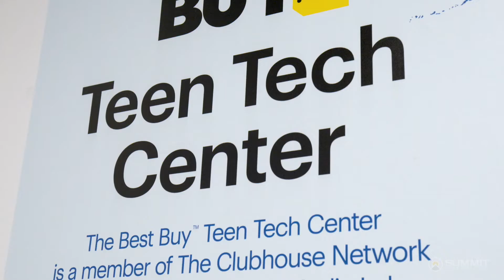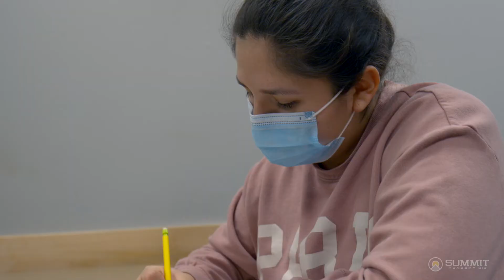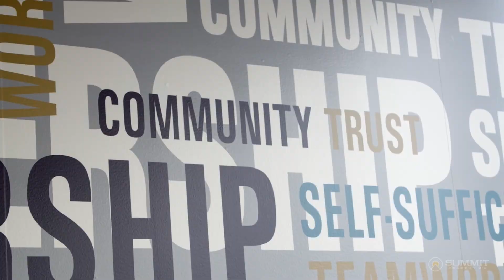We are Summit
Summit Academy OIC is an accredited, nonprofit career and technical education institute located in North Minneapolis. Summit offers in-demand career training in fields related to Construction, Healthcare, and Information Technology. Students in these programs have the opportunity to build professional relationships with instructors and employer partners in a supportive environment as they prepare for careers they will love.

Summit’s 10-week GED program prepares students to pass the tests needed to earn a high school equivalency diploma. Summit recently celebrated its 400th student to earn a GED. These students are also supported as they seek employment and/or additional education.

The Northside STEM District empowers students of color by providing hands-on Science, Technology, Engineering, and Math (STEM) programs, activities and education that inspires and prepares them to be workers of today, tomorrow and the future.